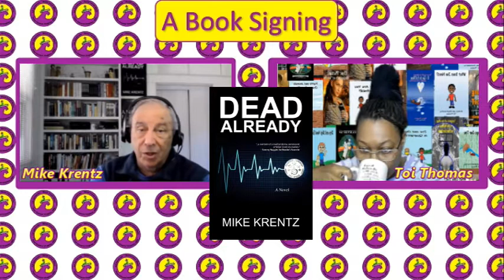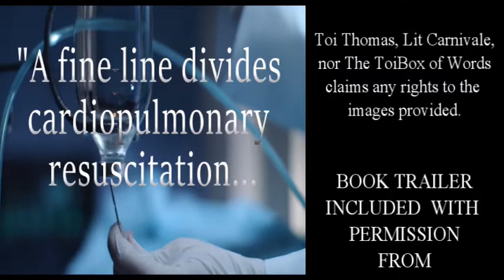Read Local Show S1E1 Mike Krentz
Mike Krentz has published two novels with TouchPoint Press and has three more in various stages of publication for 2022 and 2023. His academic degrees include BA Classical in English, Doctor of Medicine, and Master of Public Health. Following a productive civilian career as an emergency physician, Mike served America's Navy and Marine Corps members and families in both hospital and operational settings. His last active-duty assignment was as 7th Fleet Surgeon on USS BLUE RIDGE. Mike sits on the Board of Directors of The Muse Writers Center, where he teaches fiction writing and participates in advanced fiction studios.
Introductions 0:39
On The Bookshelf 7:27
The Open Book 12:17
A Book Signing 19:21
Don't Judge a Book 30:13
Credits 39:59
Dead Already
Angels Falling
Final Leg